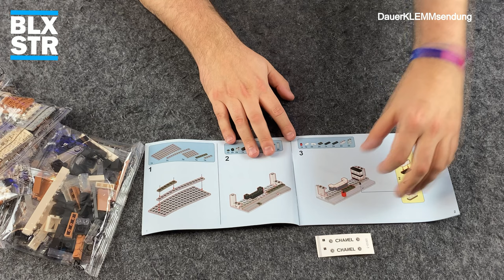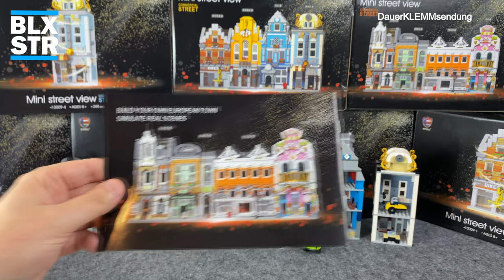RAEL/LEIER 🏘️ STREET VIEW | Nette Mini-Modular Buildings| Build, Fakten, Review, Fazit | 4K 🎥 🖖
Eis kann man immer essen! Warum dann nicht eine Eisdiele für die eigene Klemmbaustein Stadt? Heute stelle ich Euch von RAEL/LEIER den CLASSIC ICE CREAM SHOP vor. Ein "halbes" Modular das aber groß daher kommt, oder? Aufwiederbauen ⬇️

✅ TIMESTAMPS:
0:00 Gag / Intro
3:37 Unboxing
6:21 Speed Build / Fakten Zeit
11:01 Review
21:01 Fazit / Ende

ℹ️ Dieses Set hat mir Modbrix freundlicherweise
ℹ️ für ein Review ohne Bedingung zur Verfügung gestellt.
ℹ️ Dieses Review ist "Subjektiv" da ich Fan bin.
ℹ️ Trotzdem kann man meine Meinung nicht kaufen.

☑️ Bitte lasst mir ein Kommentar dar und gebt mir
☑️ Euer direktes Feedback. Wenn dir das Video gefallen
☑️ hat dann drücke bitte auf den "Like" Button.

🗨 Über BloxxStar
🗨 von verschiedenen Herstellern vor:
🗨 Aufwiederbauen!
🗨 BloxxStar!

⭐ Danke Dir/Euch!

ℹ️ Händler bzw. Produkthersteller:

Brigamo GmbH
Waldstückerring 46a
76756 Bellheim